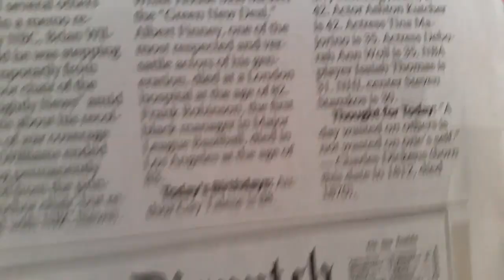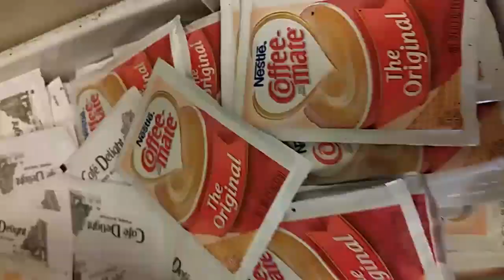Friday Waiting Room Run